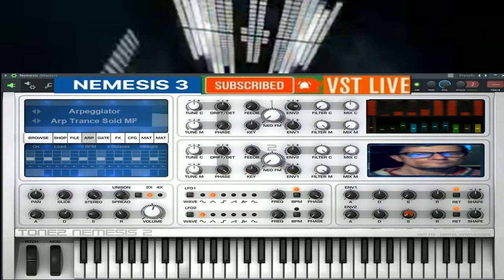Giovanni Street Pareid Thecno vst live ( Nemesis 3 )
vst usato per composizione   ( Nemesis 3 )
nome del brano Street Pareid Thecno